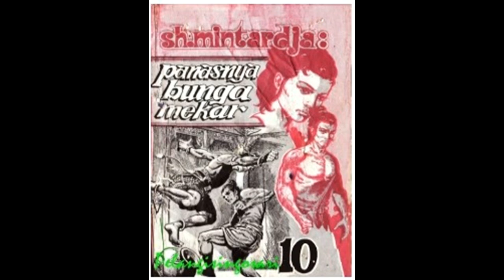Seri Cerita Silat Panasnya Bunga Mekar Jilid 10